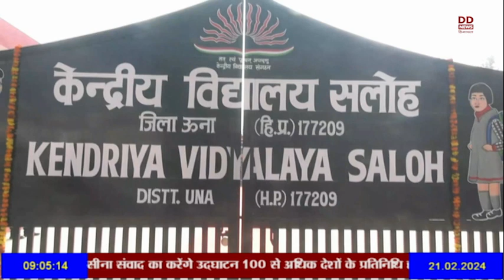10 वर्षों में देश का तीव्र गति से हुआ विकास: सिकंदर कुमार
10 वर्षों में देश का तीव्र गति से हुआ विकास: सिकंदर कुमार - शैक्षणिक व्यवस्था की मजबूती के लिए मिला पर्याप्त बजट